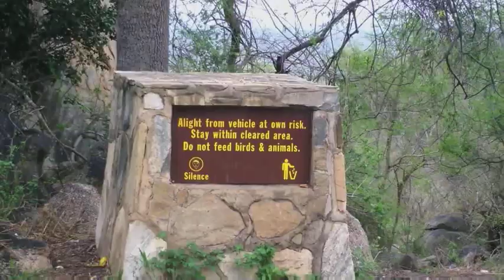Our Journey To South Africa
Africa is an extraordinarily thrilling place to travel to.  This video highlights our past travels to South Africa.  Over the course of a month we drove a circular route from one end of the country to the other.  What an amazing world.